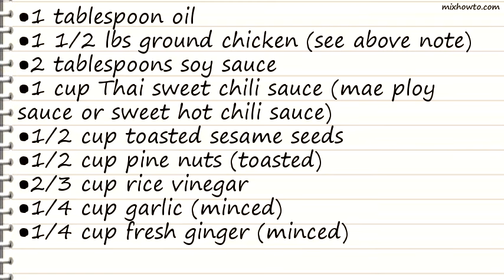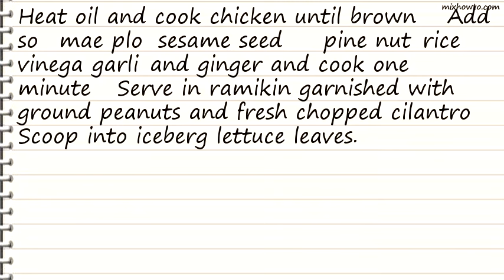Recipe Asian Chicken Lettuce Wraps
INGREDIENTS:
●1 tablespoon oil
●1 1/2 lbs ground chicken (see above note)
●1 cup Thai sweet chili sauce (mae ploy sauce or sweet hot chili sauce)
●1/2 cup toasted sesame seeds
●1/2 cup pine nuts (toasted)
●2/3 cup rice vinegar
●1/4 cup garlic (minced)
●1/4 cup fresh ginger (minced)